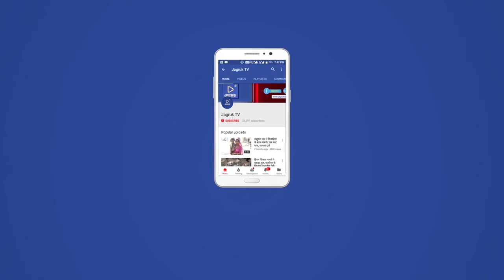94 यूट्यूब चैनलों पर 2021-22 के दौरान रोक लगाई गई: केंद्रीय मंत्री श्री अनुराग ठाकुर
केंद्रीय सूचना एवं प्रसारण मंत्री श्री अनुराग ठाकुर ने आज कहा कि 2021-22 में मंत्रालय ने देशहित के खिलाफ काम करने वाले यूट्यूब चैनलों के खिलाफ कड़ी कार्रवाई की है। राज्य सभा में एक प्रश्न के उत्तर में, श्री ठाकुर ने कहा कि मंत्रालय ने 94 यूट्यूब चैनलों, 19 सोशल मीडिया अकाउंट और 747 यूआरएल के खिलाफ कार्रवाई की है और उन्हें रोक दिया गया है। यह कार्रवाई सूचना प्रौद्योगिकी अधिनियम 2000 की धारा 69ए के तहत की गई है।

मंत्री ने आगे कहा कि सरकार ने फर्जी खबरें फैलाकर और इंटरनेट पर दुष्प्रचार करके देश की संप्रभुता के खिलाफ काम करने वाली एजेंसियों के खिलाफ कड़ी कार्रवाई की है।